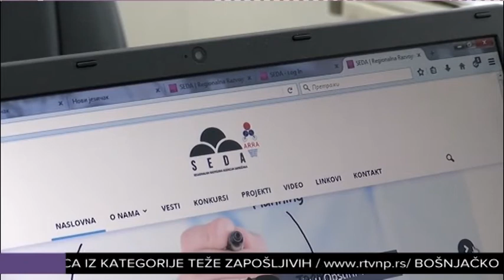Međunarodno tržište izazov za lokalne firme